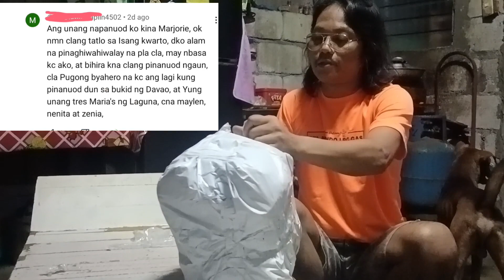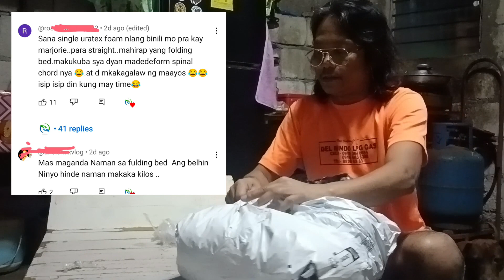WOW😮 PANADALHAN SI ONYOK NI PBLOVE NG GIFT 💕💕💕. UNBOXING PACKAGES from @kingandbellavlog 💕💕💕🙏🙏🙏